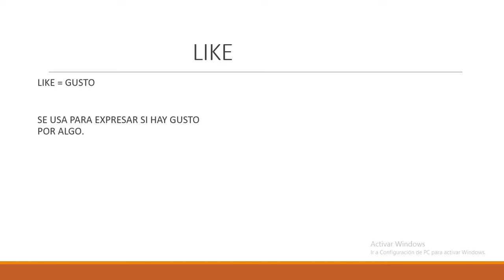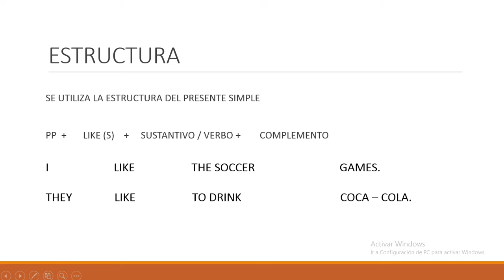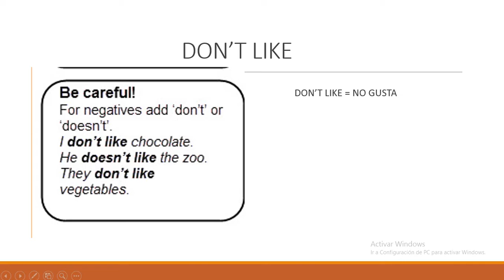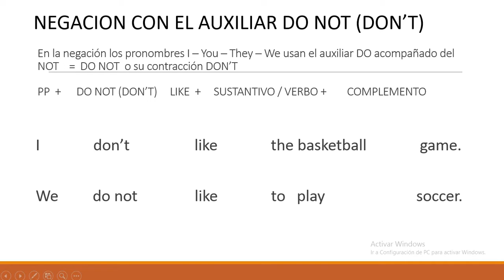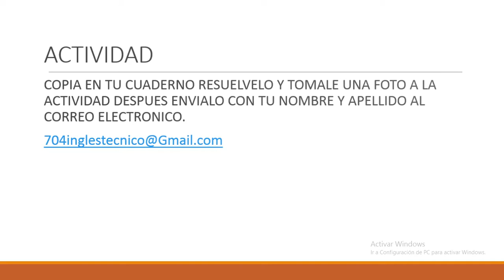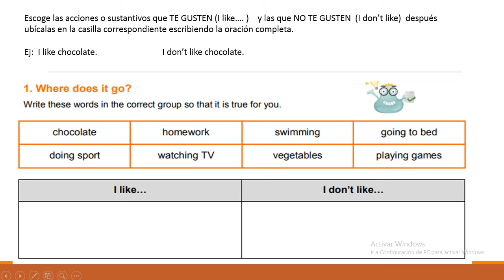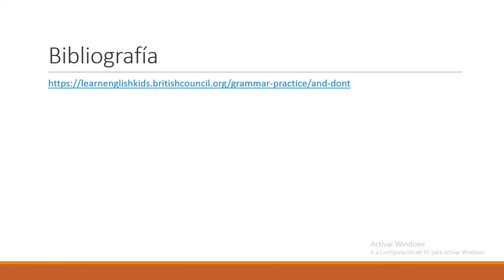704 TECNICO PRIMERA SEMANA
USO DE LIKE AND DON'T LIKE
ACTIVIDADES PARA LA PRIMERA SEMANA DE TRABAJO VIRTUAL